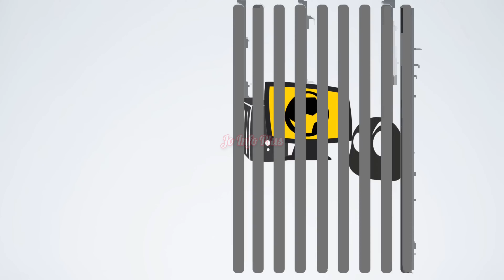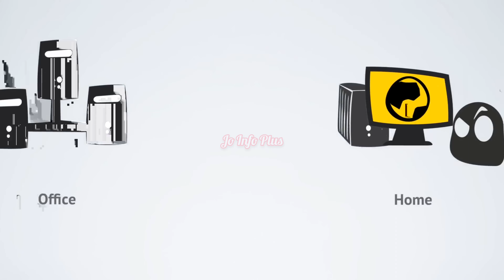VPN in Saudi arabia | சவுதி அரேபியாவில் இப்படி ஒரு சட்டமா